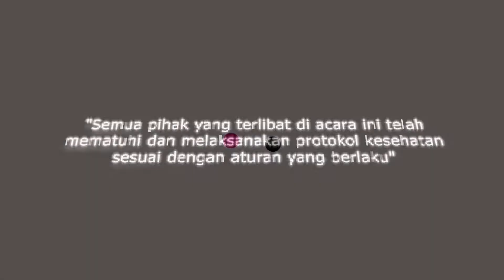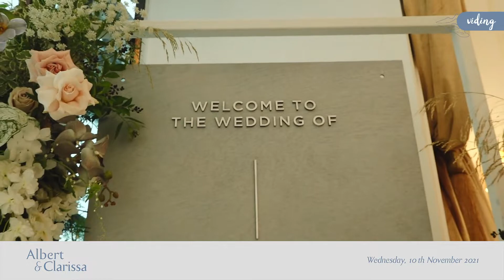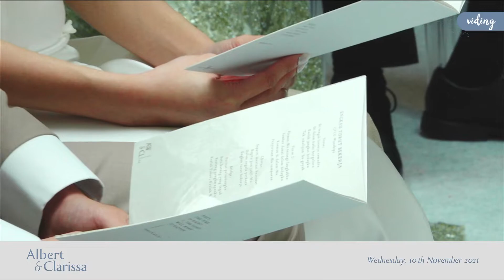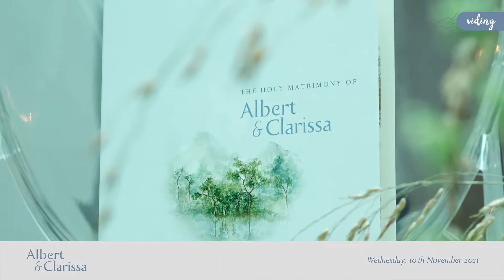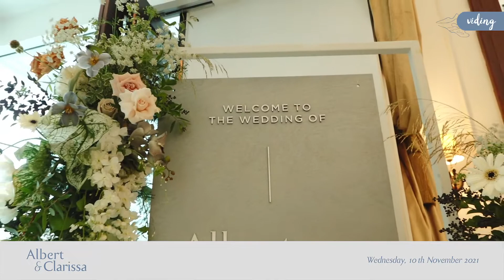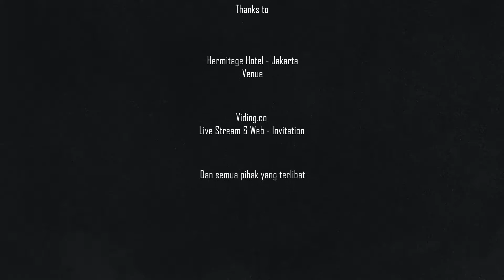Albert & Clarissa | Our Holy Matrimony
We tied the knot in the presence of God and the church.
Special thanks to JPCC team for the sermon and blessings!